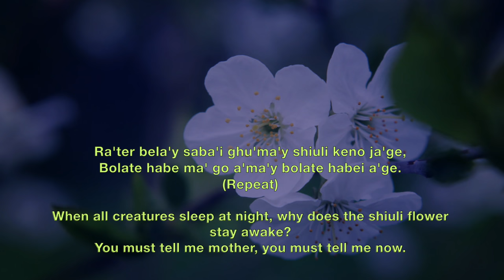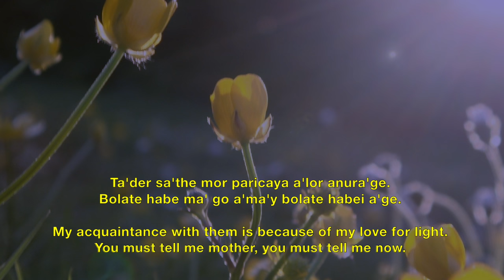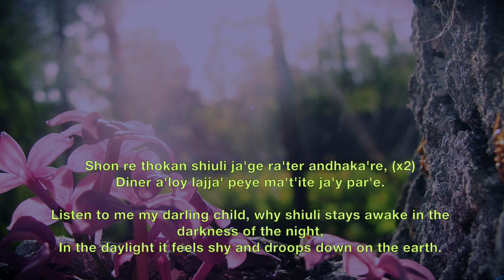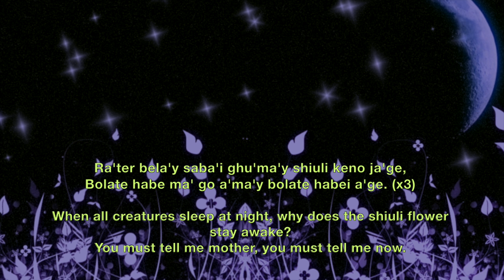Rater Belay Sabai Ghumay - Prabhat Sangeet #361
Rater Belay Sabai Ghumay, Song no.361 is one of the 5018 songs composed and set to tunes by Prabhat Ranjan Sarkar, aka, Shrii Shrii Anandamurtiji (baba), in this Prabhat Samgiita the child asks his mother, that why does the shiuli flower stay awake at night while all other creatures sleep?